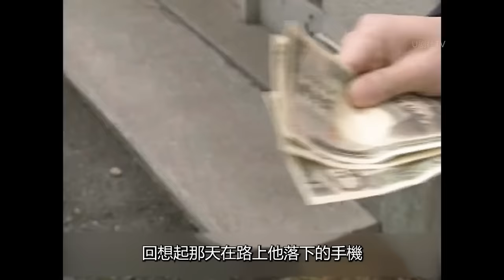孤獨老師愛上了不良學生，師生戀天花板之作！松島菜菜子|壟澤秀明|黑木瞳|經典日劇魔女的條件全集解說，一口氣看完！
簡介：《魔女的條件》講的是一個備受爭議的話題：師生戀，自然而然吸引衆多觀衆爭相睹之。講述女老師和高中男學生之間不被世人接受、四面楚歌、曆經磨難的愛情故事。
【醬油的女兒阿香/第一期】反映二戰前後日本生活狀況的航標佳作，題材類型堪比《阿信》，澤口靖子經典懷舊日劇全集解說！
【笃姬/全集解說】宮崎葵經典之作，從薩摩嫁到江戶，一生貫穿幕府衰亡，日本大河劇解說，一口氣看完！